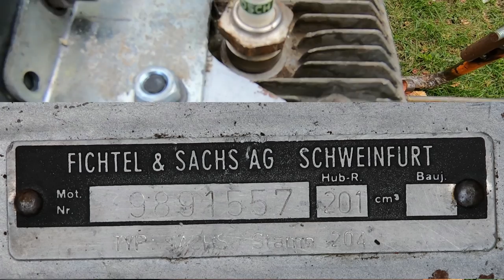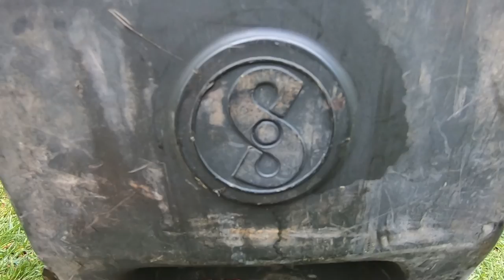Fichtel&Sachs ST-204 Stromerzeuger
Heute gibt es das bereits angekündigte Video zu meinem neuen Stromerzeuger mit Fichtel&Sachs Stamo ST-204 aus dem Unboxing-Video. Hier erkläre ich ein wenig zu dem Stromerzeuger und zeige euch einen Probelauf zu dem Motor. Für den Vergaser (Bing-82) plane ich bereits ein eigenes Video um euch diesen genauer vorzustellen.
Und damit wünsche ich nun viel Spaß beim anschauen des Videos.